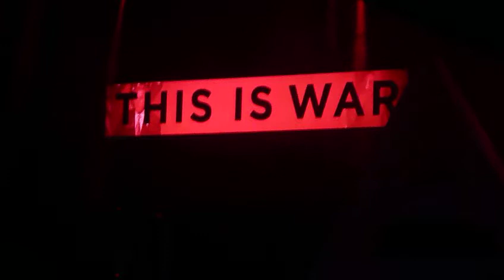30 Seconds To Mars - This is War - 100 Suns (Live in Paris, Olympia)